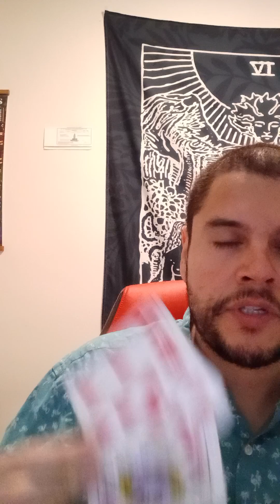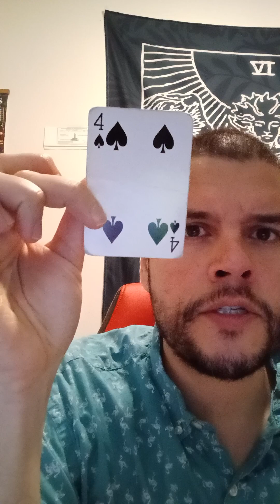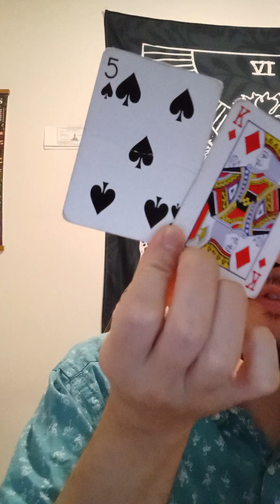taurus tarot horoscope astrology spirit zodiac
reach out for a reading! txt 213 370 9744, or dm me @runnguntarot across social media!